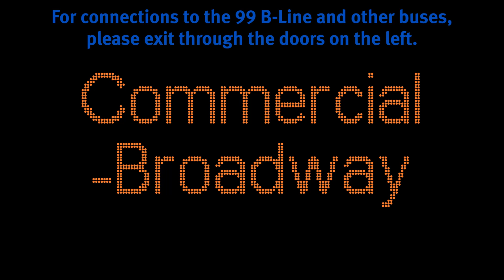Westbound Commercial Broadway SkyTrain Announcements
The updated announcements are to direct travelers to their necessary connections to the Millennium Line and the 99 B-Line bus.